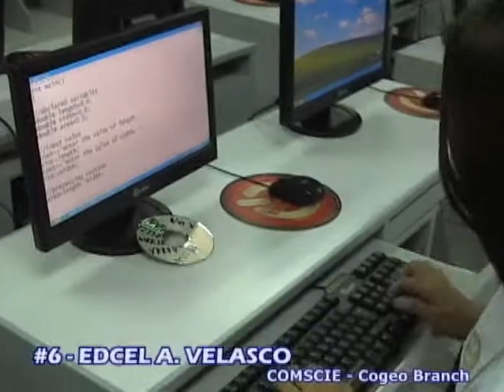MrMs GIST 2010 FarewellWalk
Farewell Walk of Mr. GIST 2010 Patrick Jayson Ngo and Ms. GIST 2010 Edcel Velasco